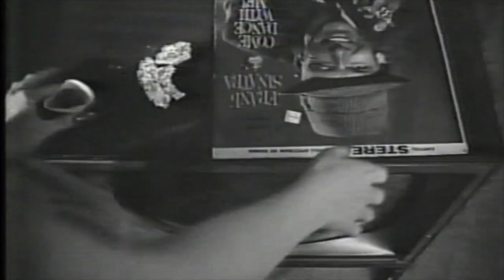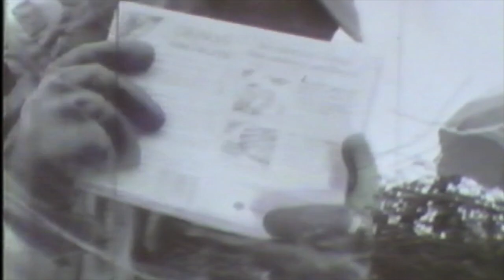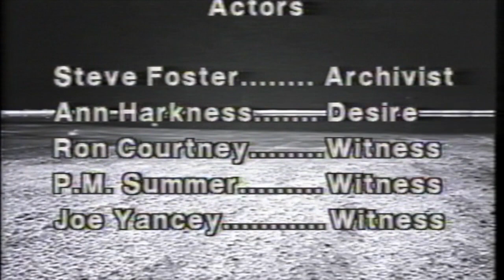Continuous Entertainment (Texas Experimental Art Film 1987)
Continuous Entertainment -
Director: Lee Murray, David Glenn Smith
Screenplay: Lee Murray
Cinematography: David Glenn Smith
Video Editor: Rob Huebner
Cast: Steve Foster, Ann Harkness, Ron Courtney, P.M. Summer, Joe Yancey, Barbara Simcoe, Lee Murray
Special Thanks: Andrea Nasher, Omar Godinez